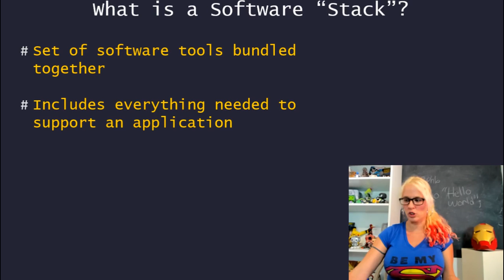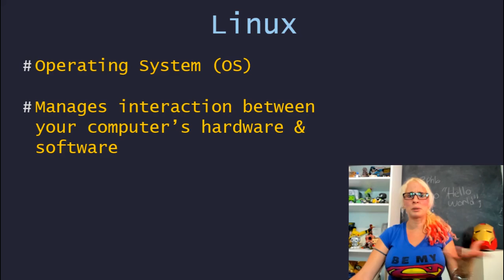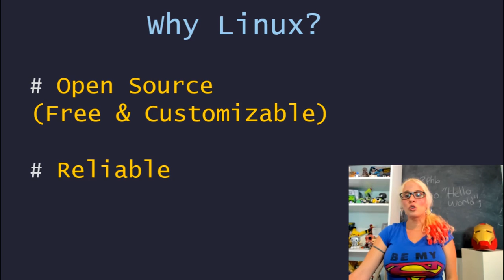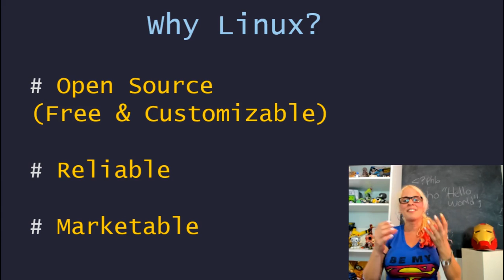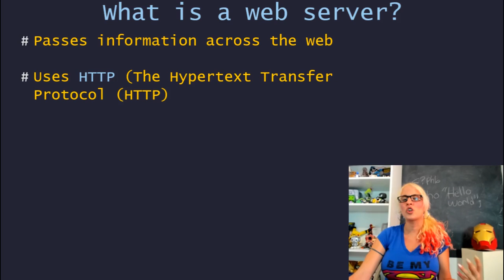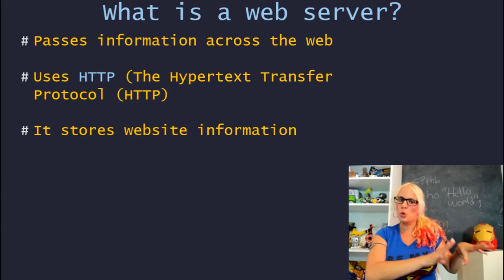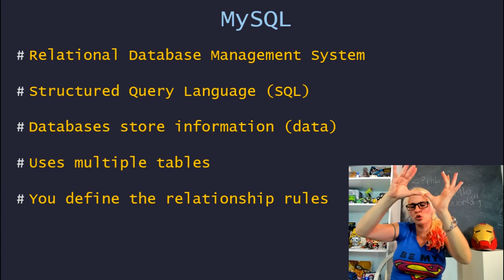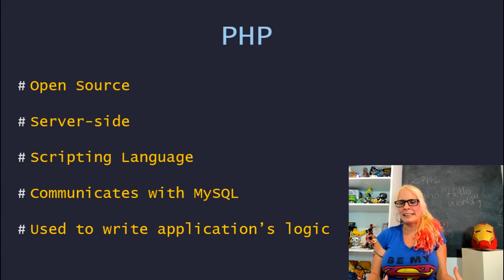Introduction to LAMP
LAMP stack is a popular stack used to develop web application and is the stack we will use in my Intro to Web Development tutorials.  In this video, I explain LAMP and its components (Linux, Apache, MySQL, PHP).  I also go over basic definitions.

If you find my videos helpful or entertaining, please consider donating to the cause